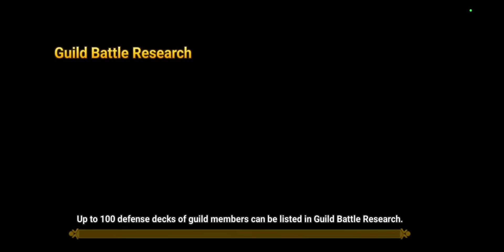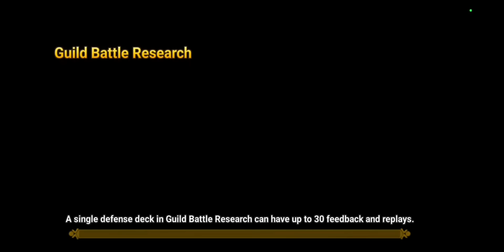TESTE DE ALTO NÍVEL (Megumi/Sukuna) - COMO VIERAM OS SUPORTES? SUKUNA ESTÁ VIÁVEL? Review e prática!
0:00 Skills
6:27 Megumi (Água)
10:56 Megumi (Fogo)
15:37 Megumi (Vento)
23:27 Megumi (Luz)
25:09 Megumi (Dark)
27:34 Sukuna
36:53 Considerações finais